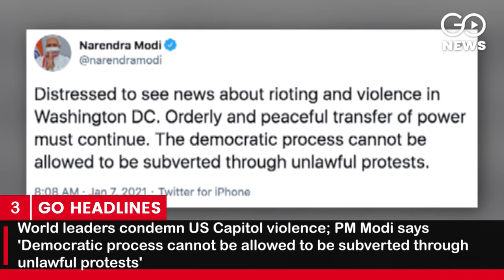Go Headlines: Top News Of The Hour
Four dead, 52 arrested after pro-Trump supporters storm US Capitol building, clash with police; emergency in Washington DC for 15 days; World leaders condemn US Capitol violence; PM Modi says 'Democratic process cannot be allowed to be subverted through unlawful protests'; Farmers hold tractor rally on 43rd day of Delhi protest, farmer leader says 'rehearsal for 26 January tractor parade'; CLAT 2021 dates rescheduled, exam to be conducted on June 13 instead of 9 May and more...